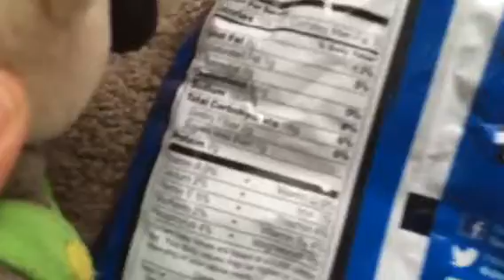Mario and luigi find food